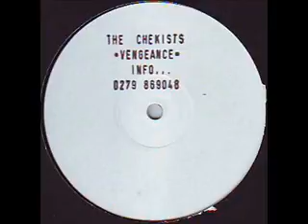The Chekists-cut throat raver